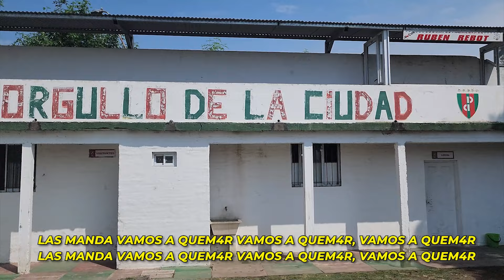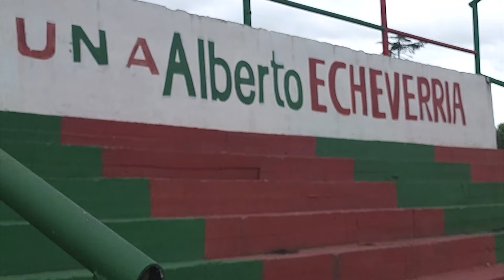Asi es el TORNEO REGIONAL FEDERAL AMATEUR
📈Más de 350 EQUIPOS juegan para lograr 4 ASCENSOS al Federal A. Este día fuimos a ver a dos Clubes muy queridos, Atletico y Progreso de Brandsen, y Veronica de Punta Indio.

🎦Las imagenes son de los amigos de @clubsocialydeportivoveroni3479

00:00 Intro
00:53 Presentación
03:09 Explicando el TRFA
06:20 Previa con los hinchas y Entrevistas
18:49 Recibimiento
21:20 Arranca el Partido
25:50 Cierre y Despedida